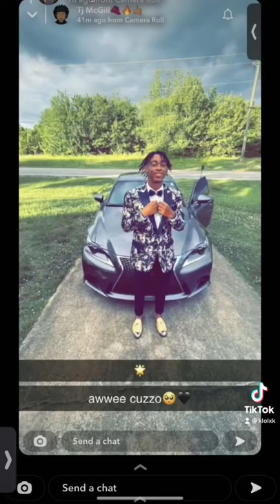gaffney prom pt.3